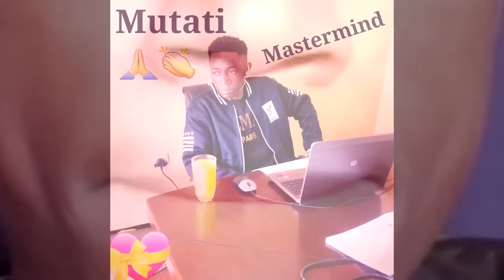Zambians React to Jay Banda Escaping Through a Hospital Window; Reprimand President HH "Watch This"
Zambians React to Jay Banda Escaping Through a Hospital Window; Reprimand President HH “Watch the Entire Video”